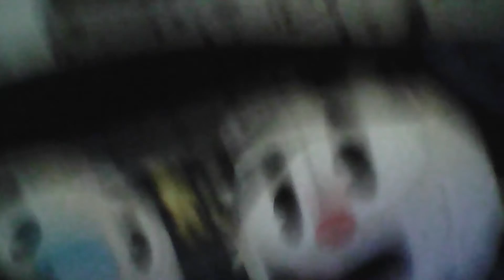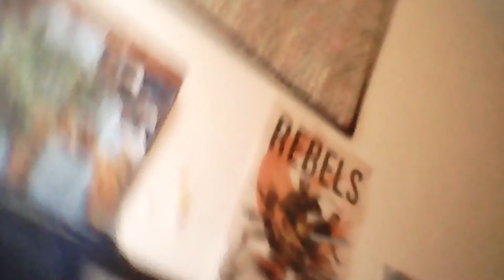cuphead crossover story part2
cuphead and mugman are now fighting the people on the list like nothing!